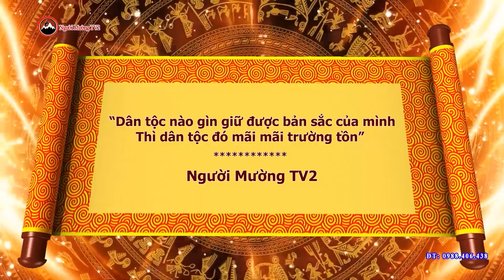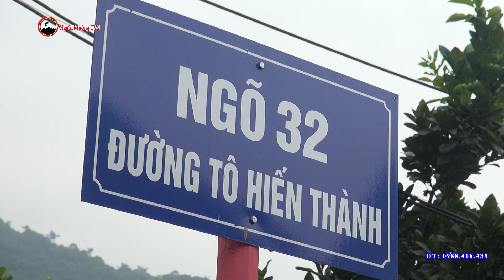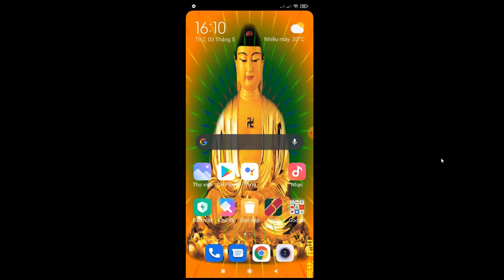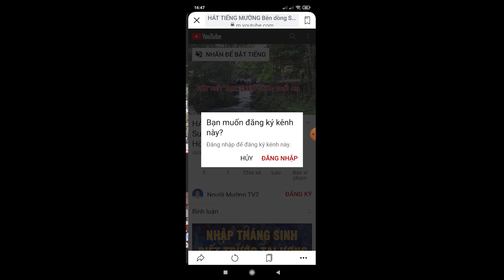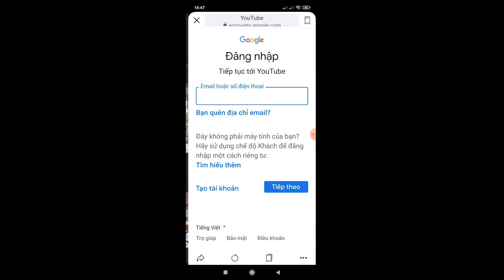HÁT TIẾNG MƯỜNG NGHE LẠ LẮM, GIỐNG HÁT....